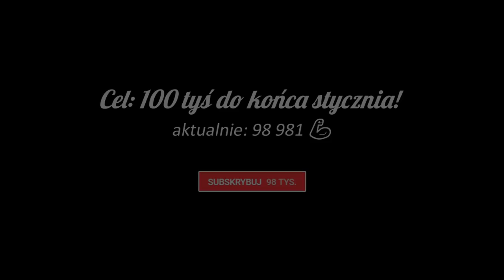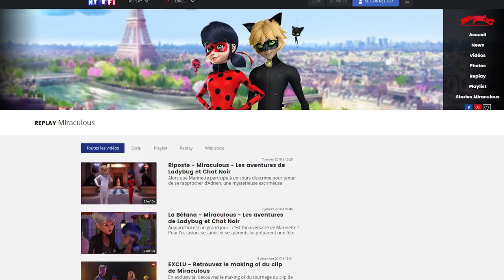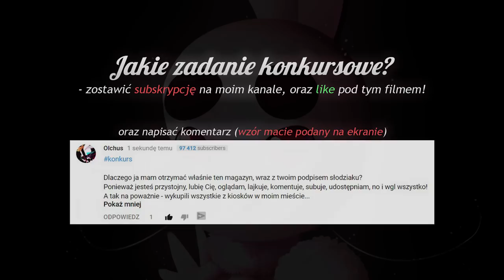Nadchodzi Rena Rouge! - Oficjalny Trailer | Miraculum: Sezon 2, Odcinek 10 pt: Sapotis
TF1 się rozkręca i serwują nam kolejny zwiastun nowego odcinka pt: Sapotis... Nowy superbohater - Rena Rouge nadchodzi, a wraz z nią nowe kwami - Trixx!

🌐 Gabi, Amelia, Anita / tłumaczenie na j.ang.

social:
👻 Snap ➛ olchus_official

*Odcinek pojawi się również na stronie MyReplay TFOU!

*Odcinek będzie dostępny tylko przez tydzień. Aby obejrzeć go na stronie, trzeba zmienić lokalizację na Francuską programem vpn. Oglądając tam odcinki - WSPIERACIE TWÓRCÓW!

► Zagtoon
► Method Animation
► Toei Animation
► SAMG Animation
► PGS Entertainment

*All materials come from Trailer Episode 10 - Season 2... and do not contain all material, but fragments [pictures]. They were used for discussion purposes.